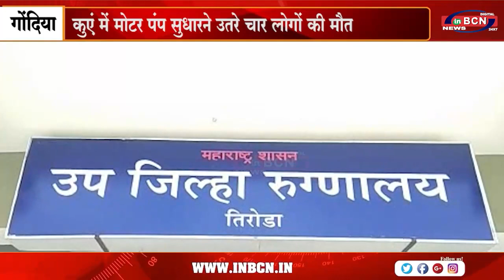बारिश होने के कारण वे कुएं में मोटर ठीक करने के लिए कुएं में उतरे ..INBCN NEWS